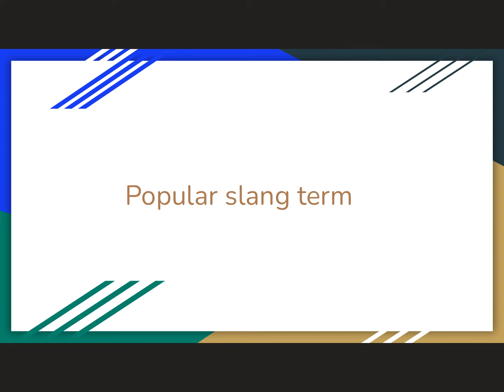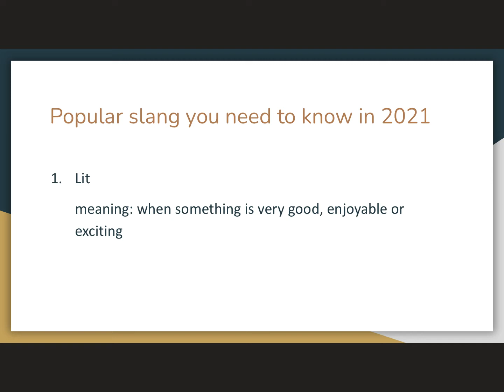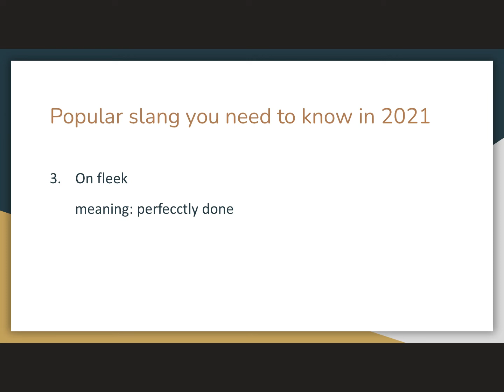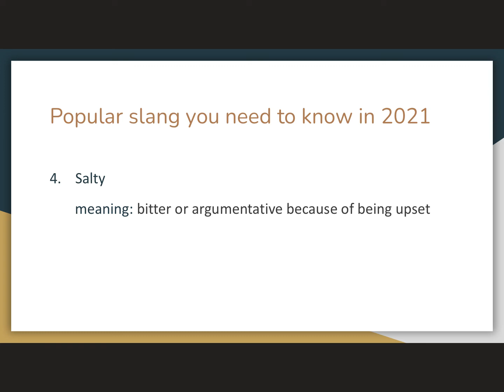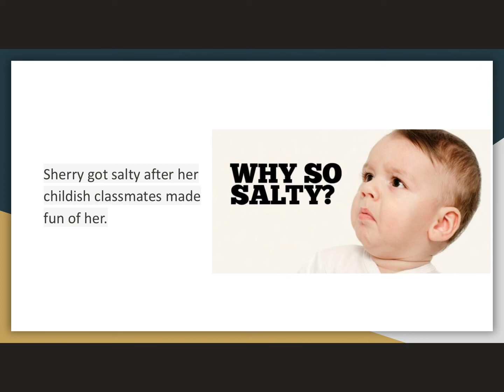Popular slang term